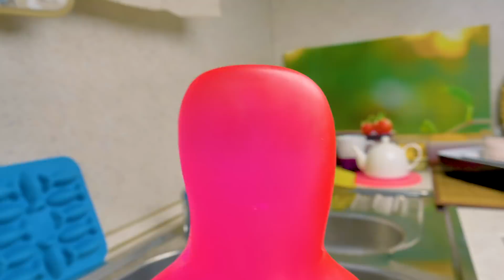SUPER MAGNET TRICKS WITH SLIME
This one of those educational videos for kids from Slime Sam and Sue that will open for you an amazing world of science. They will tell you some amazing facts about magnets and show experiments you won''t believe are real! Dancing water and how to train your magnet! Fun and easy science projects can be showed at school or at home, they are simple enough, very entertaining and really cool to look at and play with. Fun facts will amaze you too! Did you know that the Earth is giant magnet? That's right! Jelly slime and his pet human Sue have done some amazing experiments in the past, they produced electricity from potato and soda, made a magnet train and tried making slime and kinetic sand. But both admit that this episode with magnet experiments for kids beats the old ones! Watch the video and if you like it go check out other science projects from Slime Sam!

OPENING THEME
Title: Cuckoo